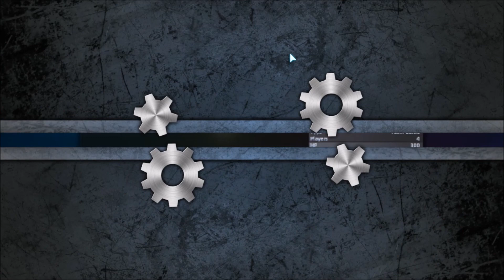Getting To Use Bumper Bombs! Shellshock Live